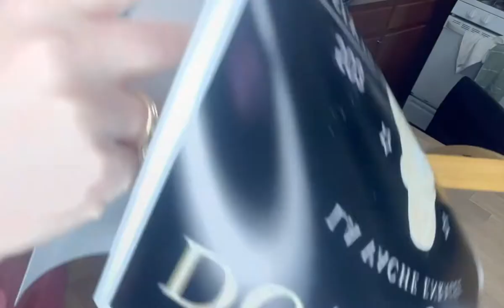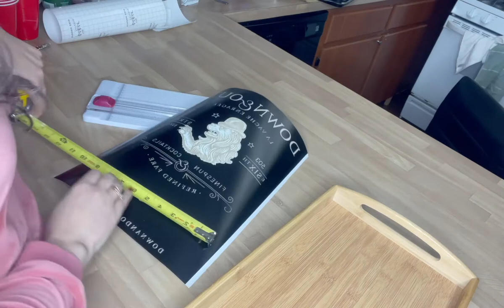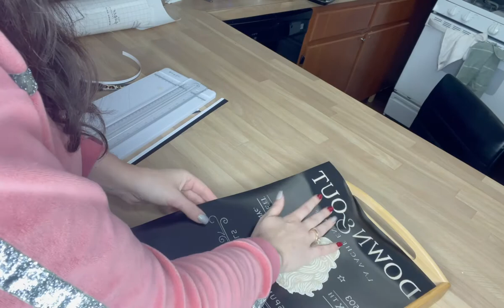How to make photo tray! Photo tray under the resin! Tutorial video how to make resin tray with photo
In this video you can find information how to make photo tray or tray with your logo under the resin!
Your photo will look like under the glass!
- you need tray and resin
- glue
- photo from laser printer on the high quality paper